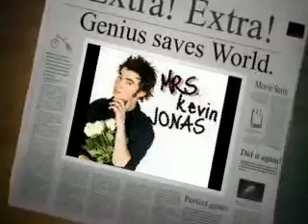Shes No Australia (A Jonas Brothers Love Story) CH. 5 part 2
Shes No Australia

(no pov)(sorry its Kinda short)

They reached the waiting room Ivy and Ariel were in and Joe laid Sydney on a couch. She sat up but kept her legs on the couch.

Sydney: Thanks Joe, Im sorry everyone.
Ivy: What happened?
Sydney: I twisted my ankle and ohmygosh I swear to Kevin it hurt!
Chicka:*laughing*
Sydney: Are you laughing at my pain?
Joe: You swear to Kevin?
Sydney:*blushes* Oh. . . . Yeah
Ivy/Ariel:*are cracking up*
Nick:*was Jealous of Joes attention* So thats what OMKJ means?
Chicka: Yea shes says it all the time.
Kevin: Oh my Kevin Jonas?
Sydney:*blushing like crazy* you heard that. . . . . . . .  .  . . . . . . . . . . . .
Demi: AWKWARD!
Joe: hey thats my line!
Nick: *who was now jealous of both of his brothers* Ill be back, heres some ice Sydney.*hands her the ice pack Demi threw at him*
Sydney: Thank you Nick.
Nick: *turned to Ivy and Ariel* Nice meeting you girls. *then he rushed somewhere else backstage.
Sydney: Is he ok?
Joe:*picking up on Nicks Jealousy* Yeah he just needs to check his blood sugar.
Demi: Wheres the tour agents?
Kevin: I dont know. How about Joe and I go find them and Nick,You guys can hang out here. Ok?
Chicka: im fine with that.
Ivy: *zoned with all the attention Nick was giving Sydney* Fine.

The boys left, Kevin to find the agents and Joe was sent for Nick.

Demi: so whatcha think of all this?
Sydney: Demi, I can tell were going to good friends.
Ivy: *under her breath* Yea right!
Chicka: huh?
Ivy: oh nothing.